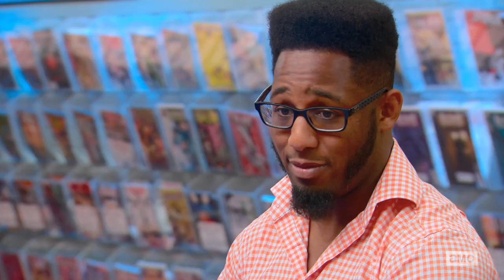EXCLUSIVE CLIP: Phoenix Jones Talks Real-Life Superheroics on AMC's "Comic Book Men"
Phoenix Jones, who has made headlines as a "real-life superhero" operating in Seattle, visits AMC's "Comic Book Men" with tales of his capers.